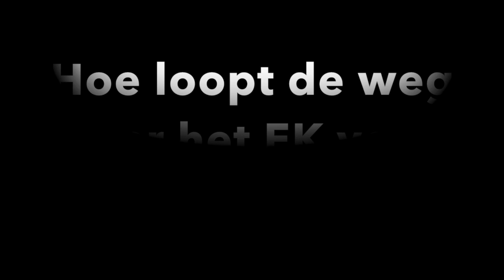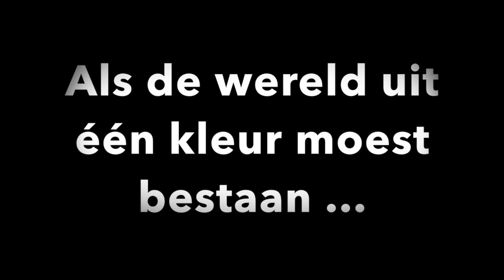Interview met Kyle Stolk: Swim Cup Eindhoven